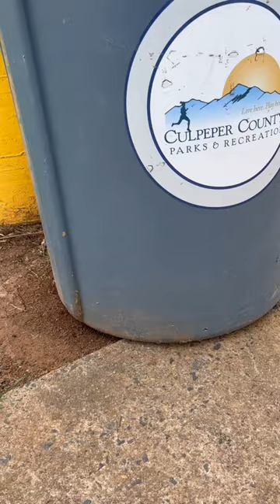Goofy ahh trash can edit